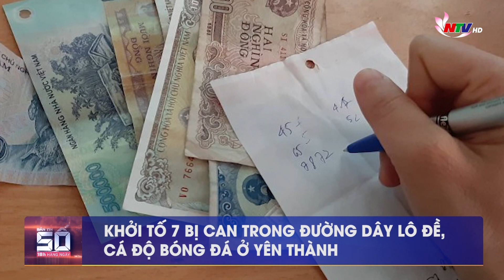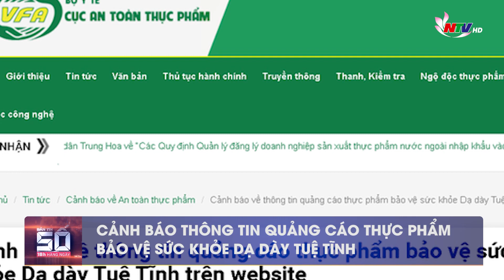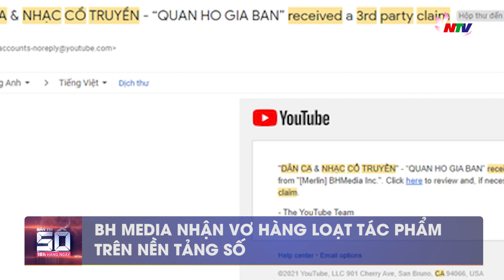Bản tin SỐ 18H hàng ngày - 04/11/2021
Những nội dung chính:
- Chùm ca bệnh Covid-19 tại Bệnh viện HNĐK Nghệ An - Tiềm ẩn nhiều nguy cơ
- Khởi tố 7 bị can trong đường dây lô đề, cá độ bóng đá ở Yên Thành
- Thứ trưởng Bộ Y tế Trương Quốc Cường bị khởi tố